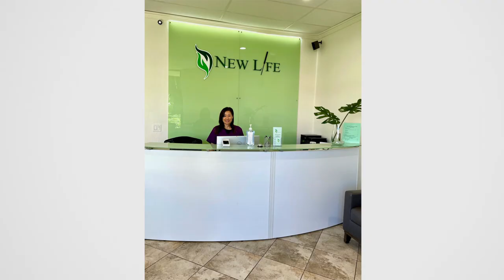重度花粉症患者，1次治療咳喘消失，6次痊癒！灣區中醫師分享中醫五行針法心得 | New Life Acupuncture Clinic | 新生活中醫診所 | 針灸 | 汪鴻江｜Episode 5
New Life Acupuncture  Clinic（新生活中醫診所）的汪鴻江中醫師，從事中醫針灸推拿工作已經20年，治癒的病人已超過10萬人。 以下汪鴻江中醫師將和大家分享一下花粉過敏症的中醫療法。

新生活中醫診所在灣區共有三家診所，分別位於苗必達（Milpitas）、紅木城（Redwood City）和聖馬刁（San Mateo），為當地病患提供中醫治療服務。

每年春暖花开時，正是户外赏花游玩的开心时刻，而对于花粉过敏症的人来说，却是煎熬、痛苦的季节。因为这时是花粉症流行的季节。那麼花粉症能不能被治癒和根除呢？